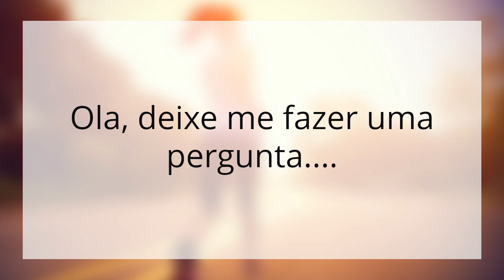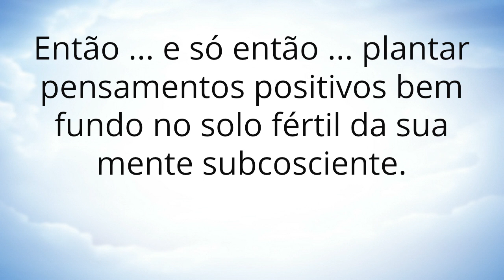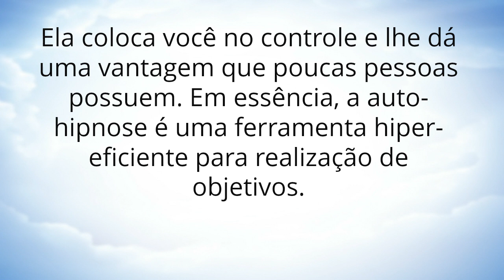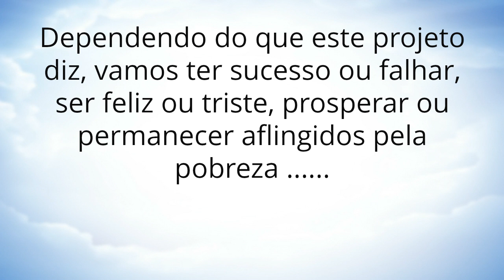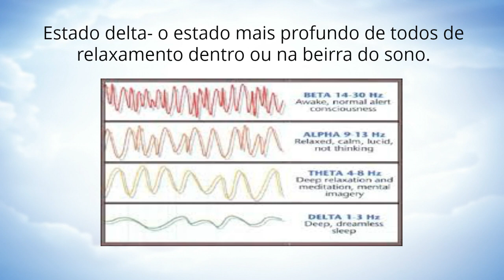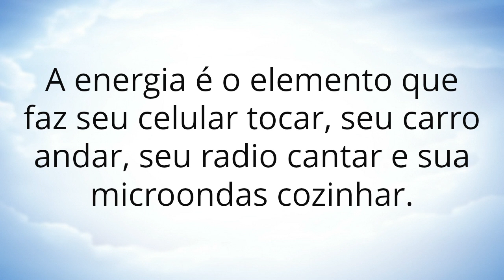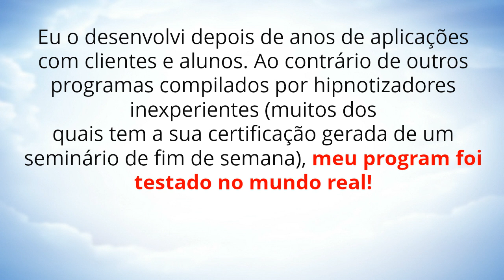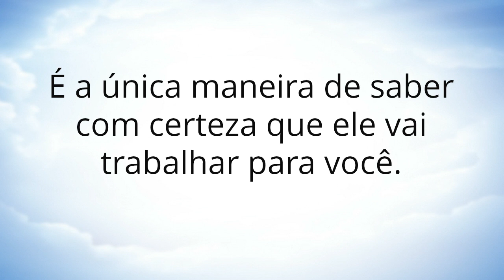O parasita Cerebral mais perigoso!!!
30 segundos para entrar em transe com a Auto Hipnose Alfa Power

Aprenda como entrar em Estado Mental Alfa através do processo da auto hipnose. Nesta seria de produtos voce vai aprender como entrar em transe hipnótico auto induzido para atingir vários objetivos, tais como, perder peso, resistir a dor, aprender mais rápido, seja sedutor, melhorar seu auto estima, atrair dinheiro como ímã, etc. Temos varios titulos mas voce pode adquirir um pacote promocional que inclue todos os titulos da auto hipnose e ainda ganhará 2 brindes ...